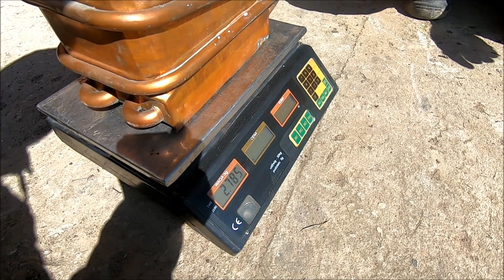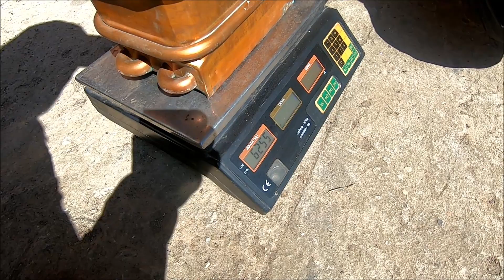Sylwester pozyskuje miedź i prezentuje szczeniaki Berci